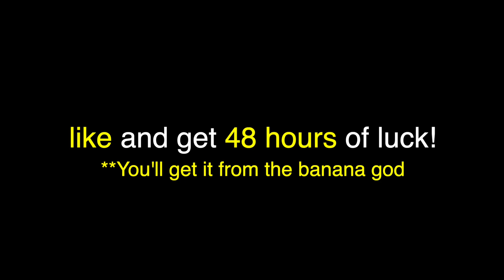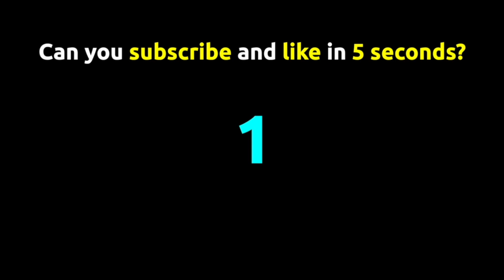Zombs.io GOLD HACK! AUTO GOLD STONE AND WOOD HACK! Unlimited gold hack in Zombs.io World record!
Zombs.io GOLD HACK! AUTO GOLD STONE AND WOOD HACK! World record zombs.iio Unlimited gold hack in Zombs.io! Zombs.io stone wood hack, Zombs.io mod apk and Zombs.io hack! All tiers and levels in Zombs.io with emerald, ruby and diamond in Zombs.io! Zombs.io world record, Zombs.io unlimited gold hack! How to play Zombs.io? Zombs.io max level evolution! Zombs.io max pet and Zombs.io Max size with Zombs.io Highscore!